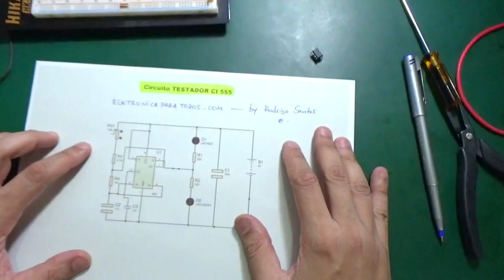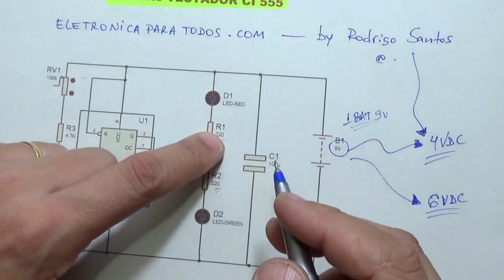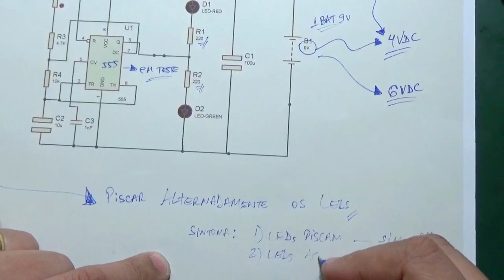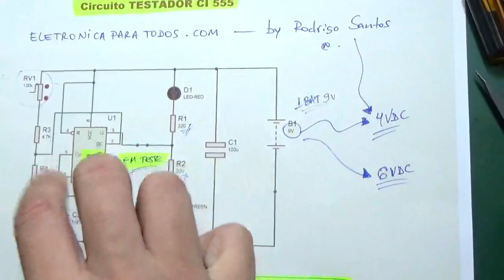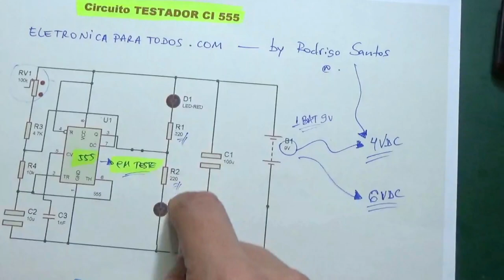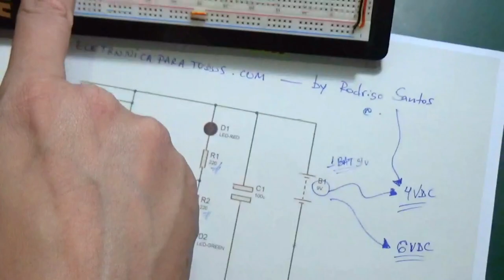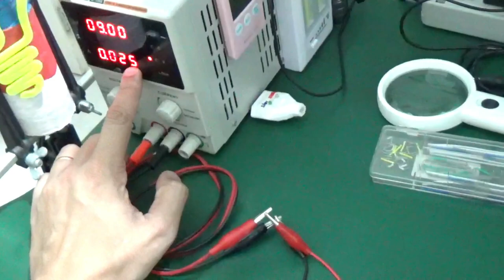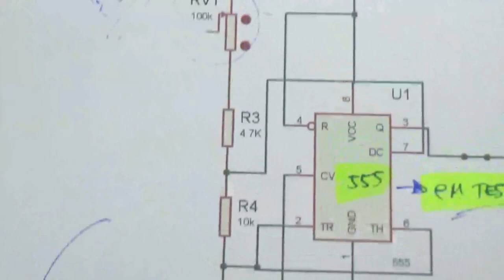Circuito Testador de CI 555 (Parte 2 - Esquemático + Protoboard)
Neste video mostramos para todos a MONTAGEM (na protoboard), de um projeto, na verdade de um pequeno e simples circuito eletrônico que tem a função de "nos dizer" se o circuito integrado mais conhecido do planeta, o famoso 555, está ou não em boas condições de funcionamento e operacionalidade. ;)

É um circuito que requere poucos componentes eletrônicos (todos de fácil aquisição no mercado) e além de tudo, BAIXO CUSTO mas no final um projeto de alta eficiência!

Este é o segundo video de uma pequena série (de 3 a 4 videos), e nesta segunda parte o que mostramos é o DIAGRAMA ESQUEMÁTICO + MONTAGEM na PROTOBOARD de tal projeto/circuito eletrônico.

Tá curioso(a)?! ;)